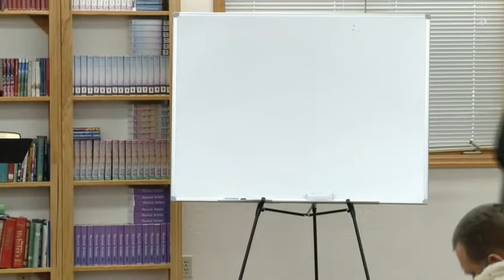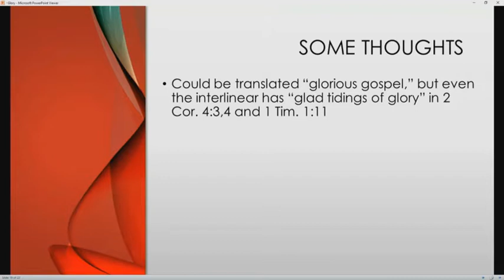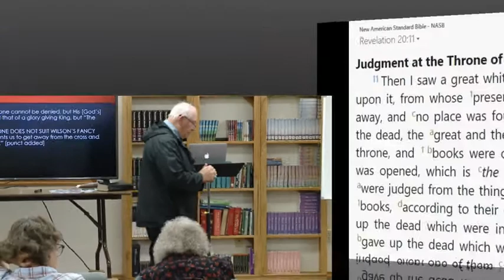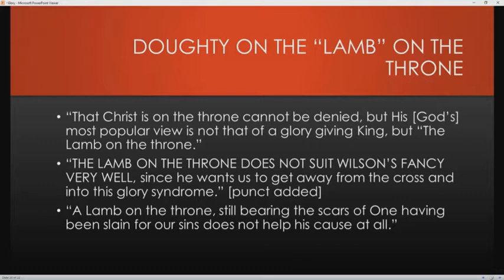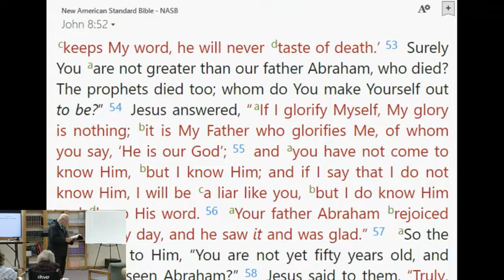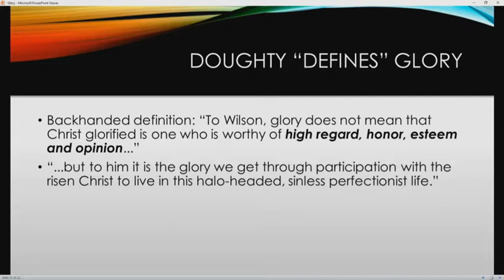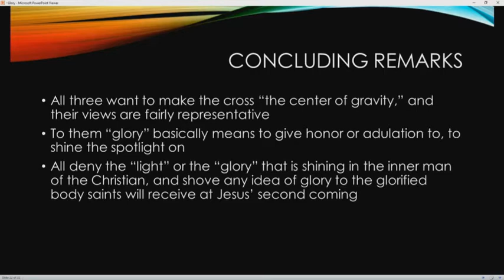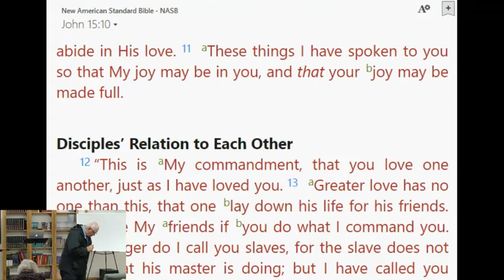Propaganda Against Our Potential in Christ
More review of criticism of the concept "Glory in Christ."